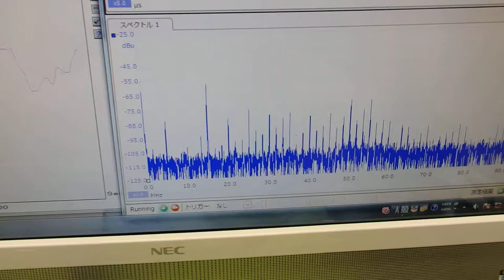超音波と温度 ultrasonic-labo